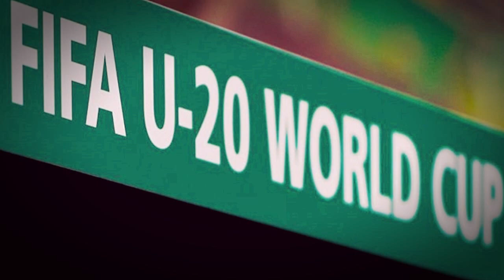MARSELINO FERDINAN JADI GUNJINGAN FIFA,Wah KENAPAYA..??